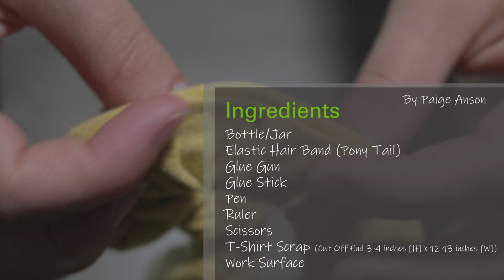GIY T-Shirt Scrunchie | Live Green!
Save money, repurpose materials and stock up on a timeless and fun hair accessory with this T-shirt scrunchie GIY.

Green It Yourself videos are short DIY (do it yourself) tutorials that engage people in opportunities to live/create/act more sustainably.

Filmed and edited by Live Green! Marketing and Communications Intern (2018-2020), Paige Anson.